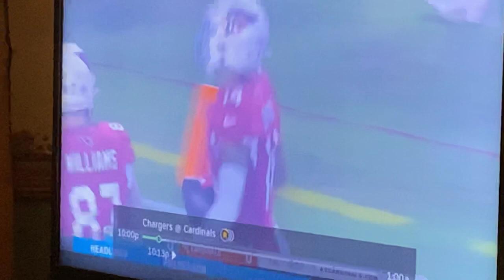Kyler Murray First NFL Pass To Damiere Byrd For Six Yards